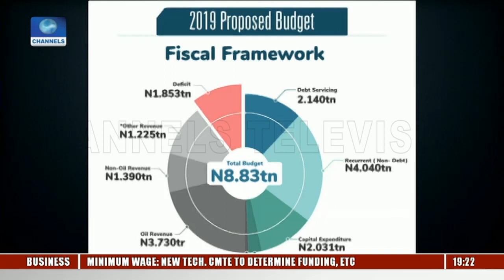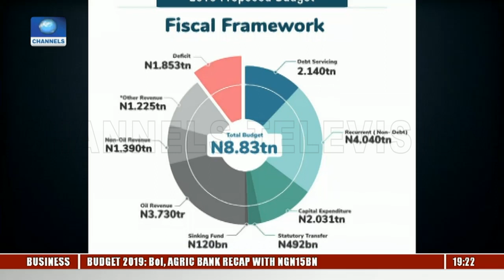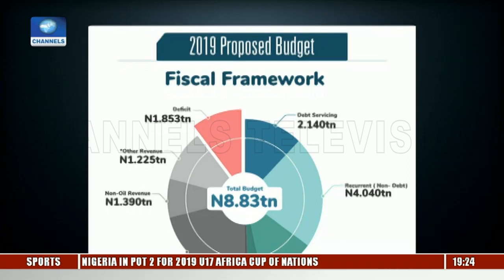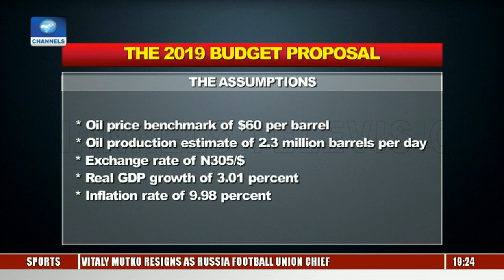2019 Budget Presentation: Analysing The Drama, Actions By Lawmakers Pt.2 |Politics Today